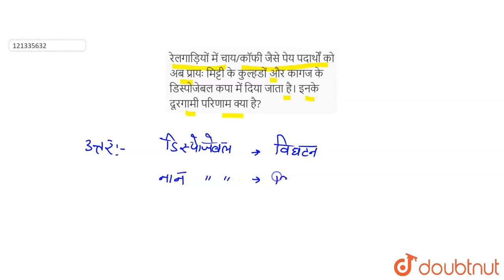रेलगाड़ियों में चाय/कॉफी जैसे पेय पदार्थों को अब प्रायः मिट्टी के कुल्हडों और कागज के डिस्पोजेबल...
रेलगाड़ियों में चाय/कॉफी जैसे पेय पदार्थों को अब प्रायः मिट्टी के कुल्हडों और कागज के डिस्पोजेबल कपा में दिया जाता है। इनके दूरगामी परिणाम क्या है?
Class: 10
Subject: BIOLOGY
Chapter: हमारा पर्यावरण
Board:UP Board

👉 Have Any Query? Ask Us.